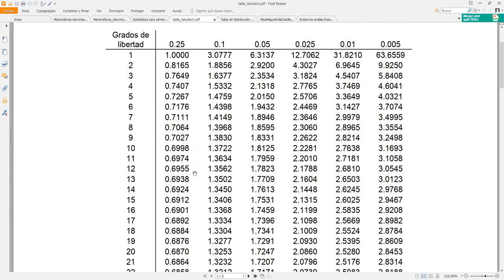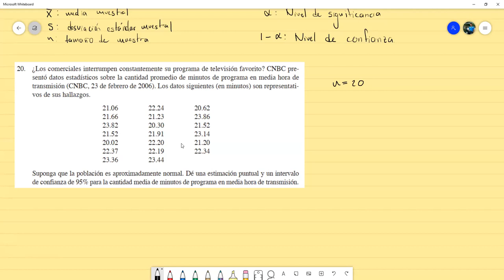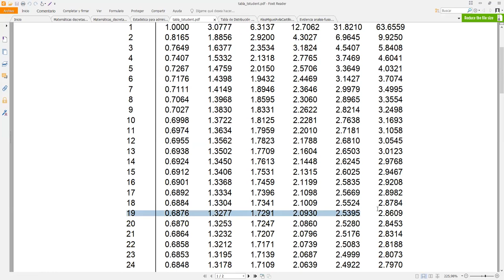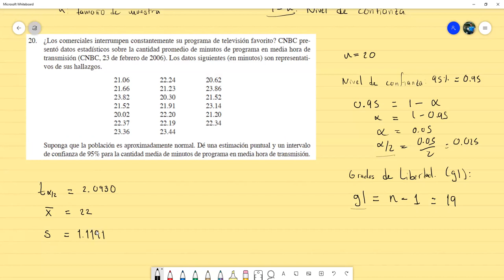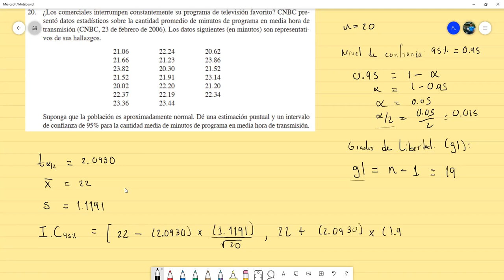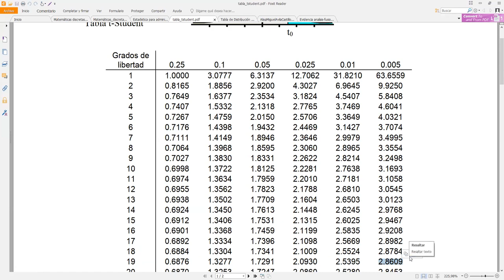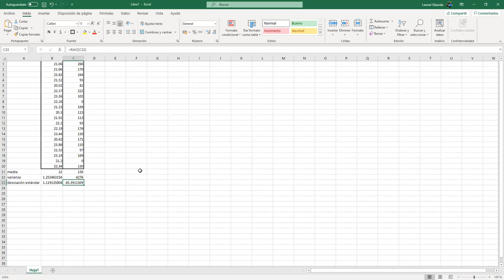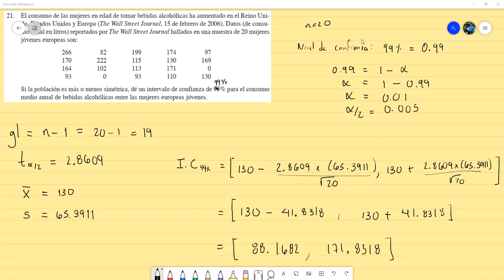Intervalos de Confianza: Varianza Desconocida - Estadística Analítica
Estudiamos la técnica de estimación mediante intervalos de confianza en el caso que la varianza es desconocida. Utilizamos Excel para calcular algunas medidas a partir de los datos. Reunión hecha por Zoom con los estudiantes de Estadística Analítica sección 1800 en el marco del I PAC 2021 en UNAH.